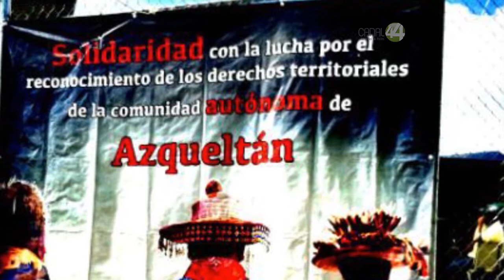Alcalde de Villa Guerrero niega oponerse a tepehuanos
El Alcalde de Villa Guerrero niega oponerse a tepehuanos.